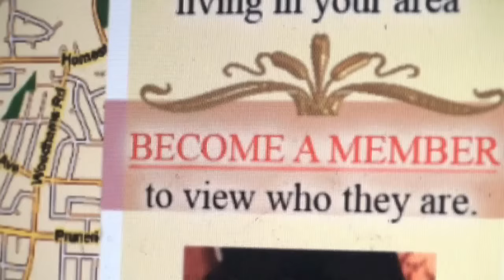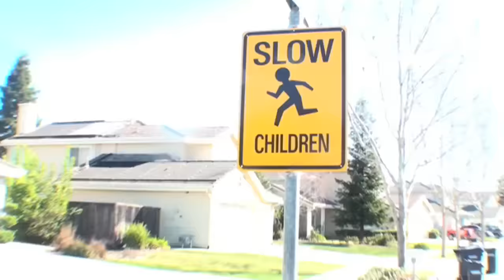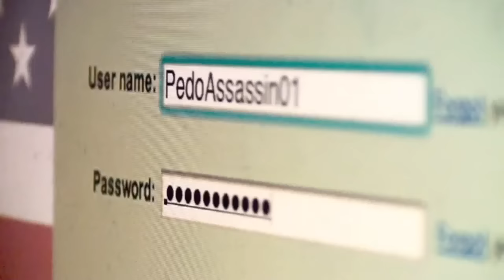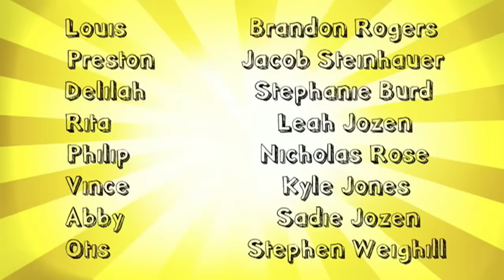NEIGHBORHOOD PATROL Episode 2: Pedo Hunt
The gang must act fast when a pedophile moves into the neighborhood.